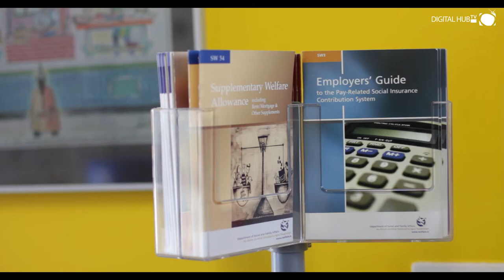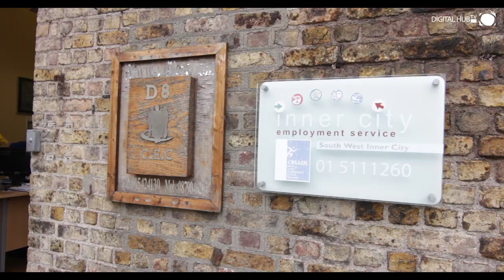SWIC LEC - South West Inner City Local Employment Centre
An integral part of ICES Inner City Employment Service responding to the needs of local unemployed Jobseekers and Employers.

South West Inner City Local Employment Centre (SWIC LEC) operates within the Dublin 8 inner city area. This jobs-focussed professional mediation and guidance service is intended primarily to assist unemployed residents to progress to employment, training or education.

Rationale of the SWIC LEC: The underlying value of SWIC LEC is for the Local Employment Centre to achieve for its clients:
Equality of treatment with other jobseekers
Tailor-made access to a range of employment or progression-related opportunities

Services to the Jobseeker
Professional one-to-one career information and advice on employment options
Professional guidance support for education and training options
Career path planning
CV and interview preparation

Services to the Employer
Free professional advertising and recruitment channel for employment vacancies
Access to information on recruitment practices, employment incentives etc
Post placement support to employers who fill a vacancy using the services of SWIC LEC.